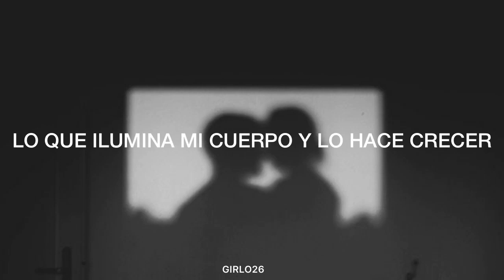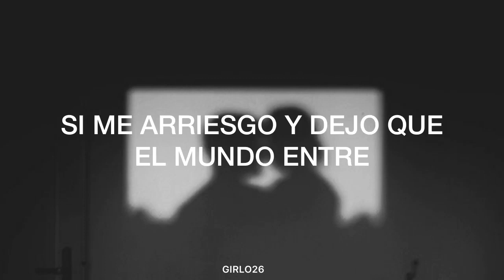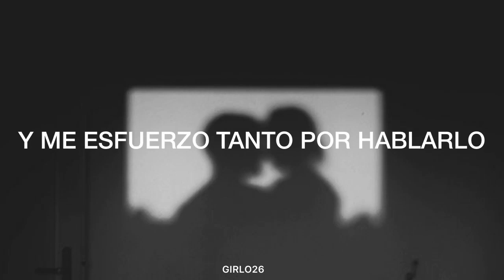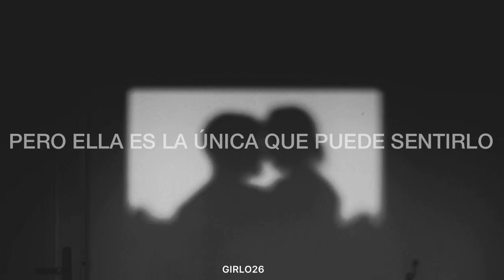King Gurú- She’s the only one •sub español•